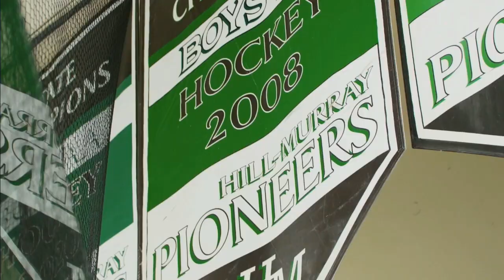Hill Murray hockey all-access before Hockey Day Minnesota 2023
An all-access look at Hill Murray before Hockey Day Minnesota.